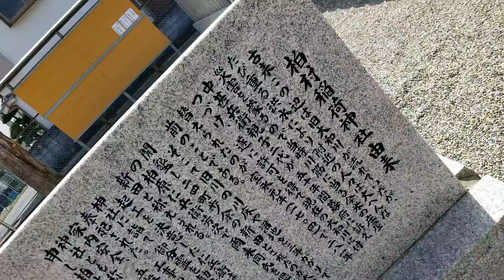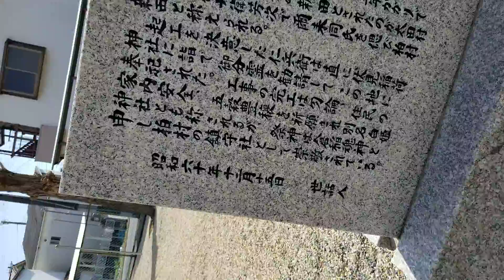06 2022年3月15日 柏村稲荷神社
06 2022年3月15日 柏村稲荷神社